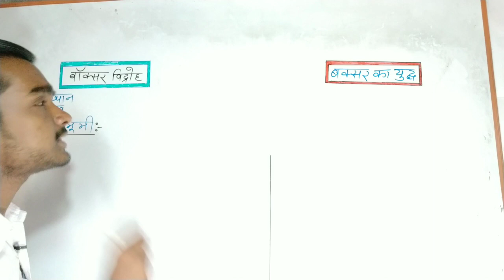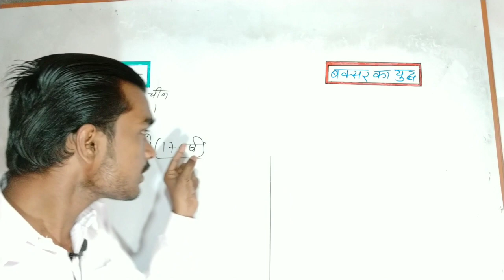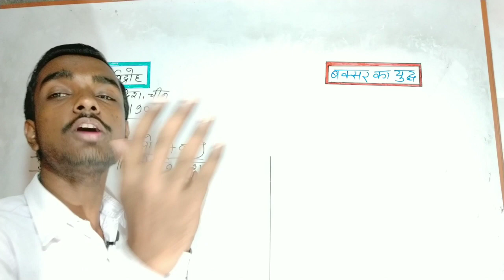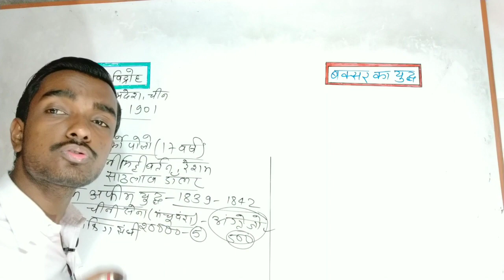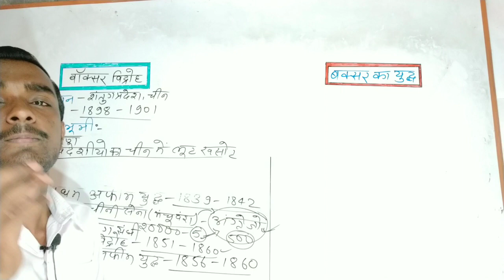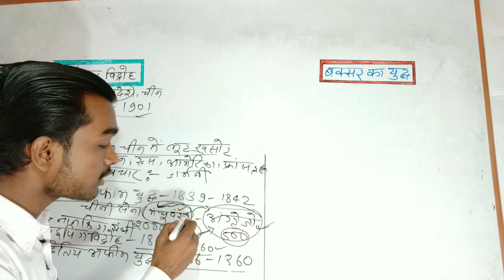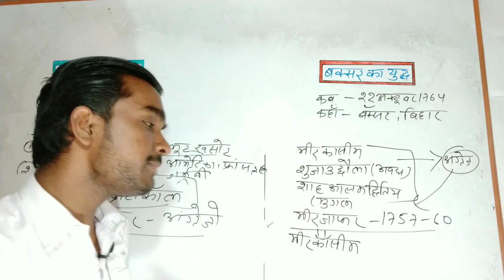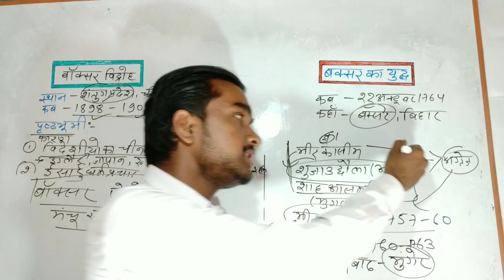बॉक्सर विद्रोह और बक्सर का युद्ध में क्या अंतर है || Boxer Rebellion and Battle of Buxar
बॉक्सर विद्रोह और बक्सर का युद्ध में क्या अंतर है What is the difference between Boxer Rebellion and Battle of Buxar history types

Your queries-

बॉक्सर विद्रोह क्या है

बॉक्सर विद्रोह कहां पर हुआ था

बॉक्सर विद्रोह किनके बीच हुआ था

बक्सर का युद्ध किसके बीच हुआ था

बक्सर का युद्ध कब हुआ था

What is the  Boxer Rebellion and Battle of Buxar

What is the Battle of Buxar

What is the  Boxer Rebellion

Boxer vidroh kya tha

Buxar ka yuddh kab hua tha

Baksar ka yuddh kiske kiske bich hua tha

Boxer vidroh kahan hua tha

Boxer vidroh kab hua tha

Baksar vidroh ka mukhya Karan kya tha